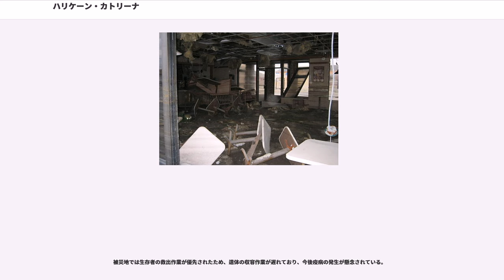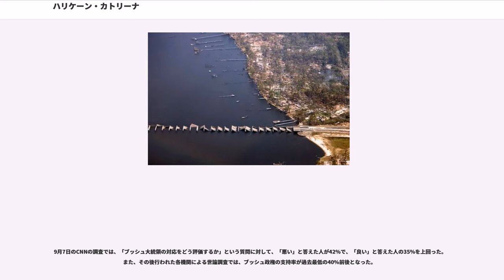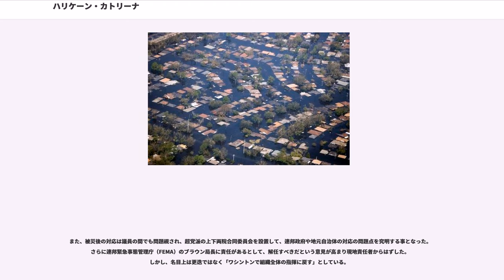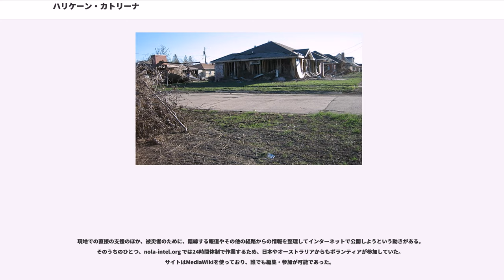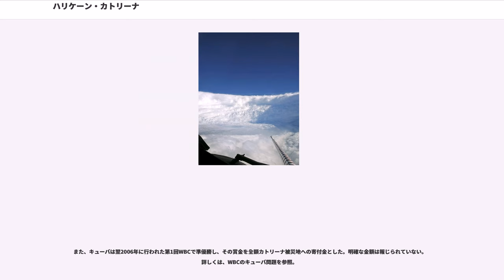ハリケーン・カトリーナ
ハリケーン・カトリーナ ("") は、2005年8月末にアメリカ合衆国南東部を襲った大型ハリケーン。ハリケーンの強さを表すシンプソン・スケールで、最大時で最高のカテゴリー5、ルイジアナ州上陸時でカテゴリー3である。
時間は全てアメリカ合衆国・カナダ中部夏時間、（UTC-5）である。

カリブ海沿岸、米南部などを中心に被害があり、フロリダ州などで死者が出たが、再上陸後のミシシッピ州、ルイジアナ州での被害が大きい。ミシシッピ州ではガルフポート、ビロクシといった湾岸都市、ルイジアナ州ではポンチャートレイン湖に面するニューオーリンズが壊滅的な被害を受けた。

ニューオーリンズでは湖及び工業水路の複数個所で堤防が決壊し、その結果、市内の陸上面積の8割が水没した。中でもアフリカ系アメリカ人が多く住むロウワー・ナインス・ワード、湖に面した高級住宅街レイクビューの各地区が特に大きな被害を受けた。上陸前から避難命令が出ていたにもかかわらず、死者は防げず、確認された死者は9月1日段階で数百人を超えた。この中には避難命令を受けた老人ホームの職員が真っ先に逃げ出したために自力で避難できなかった高齢者も少なからず含まれている。またヒューマン・ライツ・ウォッチの発表によれば、ニューオーリンズの刑務所で看守不在のまま受刑者600人以上が水や食料も与えられず4日間放置され、受刑者517人が行方不明になった。

罹災後、市の公共サービスは完全に麻痺し、市の完全封鎖を含む緊急事態宣言が出され、避難中の市民も他所に転出することが決まった。市内で最大の避難所ルイジアナ・スーパードームへの避難者はテキサス州アストロドームへ移転する。しかし行政が避難後の対応まで考慮していなかった影響で移転は全く進まず、しかも支援物資の不足により、高齢者などの衰弱死が相次いだ。たとえば避難命令の時点では、食料は避難者が持参するものとされていた。また、被災者名簿の作成が追いつかず新たな避難先に移転した際、家族と離れ離れになる被災者が続出している。市内の各地では廃墟のような街並みが広がり、遺体が水面を流れているといった光景が広がった。

避難命令があったものの、移動手段をもたない低所得者が取り残され、市内の食料品店などで略奪行為が続発した他、放火と見られる火災も起きている。2日でも避難者の移転作業が続いているが、略奪等により作業が妨げられていると市警察当局は非難した。市内では他にもレイプ、救援車両・医薬品輸送車への襲撃なども行われており、市内は無法地帯と化しているとの情報も流れた。そのため、州兵が現地に派遣され治安維持に当たった。

約2万8,500人が避難しているヒューストンのアストロドーム球場では、感染性胃腸炎が集団発生するといった新たな被害が発生した。罹災から1週間以上が経過した7日までに感染症で150人が隔離された。また、テキサス州やミシシッピ州に移送された4人がビブリオ・バルニフィカスという細菌に感染し死亡した。

救助活動は過酷で、任務にあたった警察官、州兵の中から、逃亡や自殺者が出た。

を参照。

2004年より中国における需要増大などによって原油価格の上昇が続いてきたが、ハリケーン・カトリーナはさらなる高騰の要因となった。7月末には1バレルあたり約60ドルだったものが8月30日には一時70ドル超（ウェスト・テキサス・インターミディエイト）を記録した。ガソリン小売価格も全米で高騰する中、特にニューオーリンズからパイプラインで原油の供給を受けていたジョージア州アトランタでは消費者のガソリン不足の不安に便乗する業者も現れ、1ガロンあたり5ドルを超える高値で販売する小売店もあった。ちなみに1年前の2004年9月上旬におけるアトランタでの平均小売価格は1ガロンあたり1.6ドル程度である。

メキシコ湾沿岸はアメリカ合衆国の主要な油田地帯であるが、ハリケーンの接近で原油産出の中断を余儀なくされた。また、ハリケーンにより原油精製施設も被害を受け、閉鎖に追い込まれた。復旧には数ヶ月かかるという見通しもある。アメリカ政府エネルギー省は国内のガソリン価格上昇などを受けて、戦略備蓄石油を石油会社に貸し出すことを決定した。

国際エネルギー機関（IAE）は、日量200万バレルの緊急石油備蓄放出を決め、各国に協力を求めた。

ニューオーリンズ近辺は、米国中部産穀物（小麦、大豆、トウモロコシ）の集散地である。罹災直後、シカゴ穀物先物市場では、国内余...